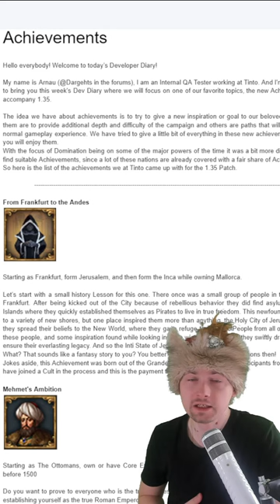Top 8 Achievements coming to EU4 in 1.35